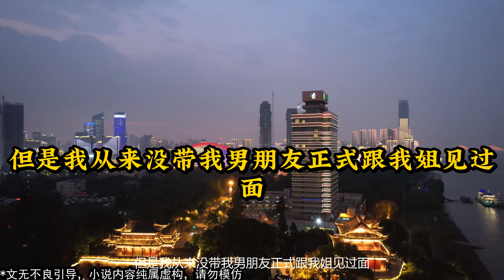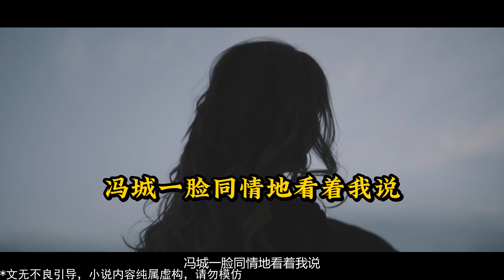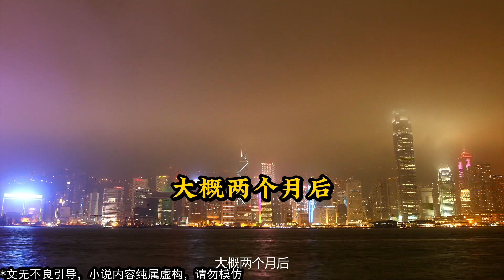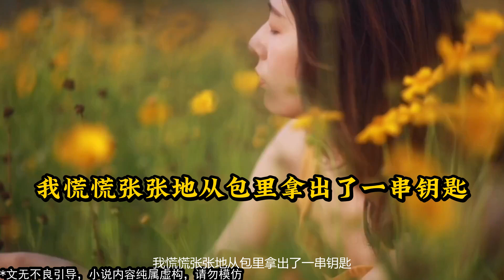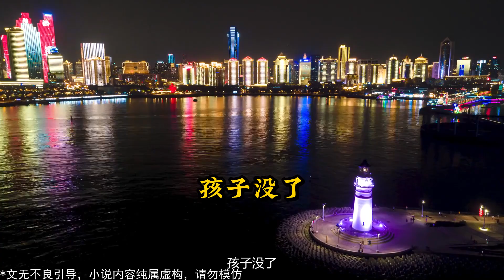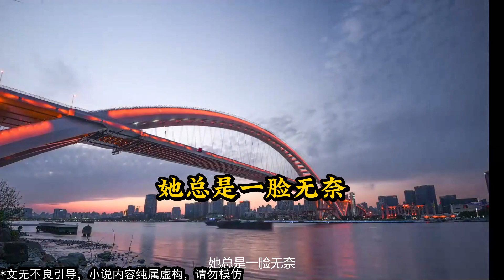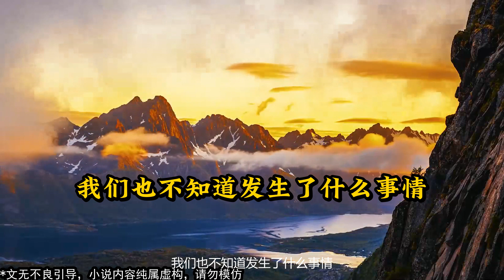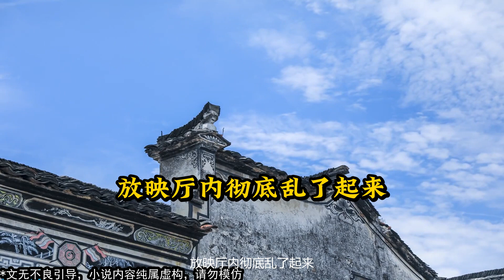《漂亮的男科医生》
簡介：如果不是我亲眼见过我姐，拿刀对着男人，我真不敢相信，原来我那个平日里看起来娴静文雅的姐姐，还有这么雷厉风行的一面。我和我姐是同母异父的亲姐妹。她是我们当地一所三甲医院的男科医生，而我目前是在她科室里工作的护士。

2024 每日更新 最新 小说 小说推荐 有声小说 完整版 甜文完结 一口气看完 宝藏小说 甜文完结 爽文完结 有声书 小说 小说言情 一口气看完 宝藏小说 书荒推荐 有声书 听书睡觉 推文 一口氣看完 甜文 爽文 虐文 小说故事 小说听书 订阅有声小说甜甜每天更新已完结小说故事爽到爆炸甜到死订阅频道